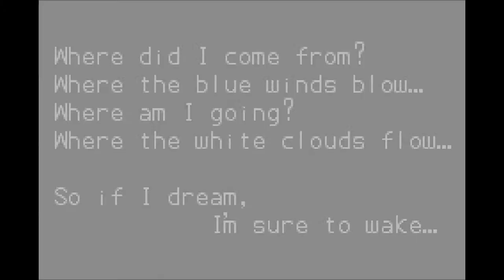Flashback Friday-Part 14 (Klonoa: Empire of Dreams)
Part 14 of my Flashback Friday series.